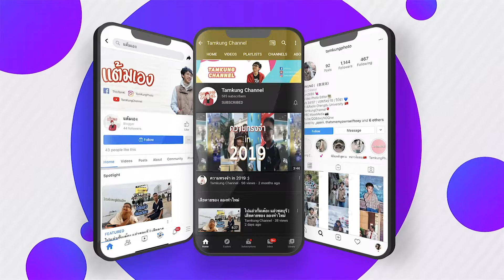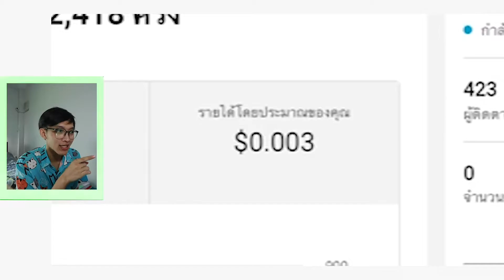TAMKUNG CHANNEL w/ 2020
เวลาล่วงเลยผ่านปี 2020 ไปเรียบร้อย ตั้งแต่ต้นปีพวกเราก็พบกับความยากลำบากต่างๆ ไม่ว่าจะเป็นเรื่องโรคโควิด เศรษฐกิจ การเมือง การเรียน การทำงาน นับได้ว่าเป็นที่ยากลำบากมากๆ อีกปีหนึ่ง

แต่ในเรืองราวร้ายๆ ก็มีเรื่องราวดีๆ อยู่ ตลอดปี 2020 เราได้ลองทำอะไรที่ไม่เคยทำมาก่อน ได้ทำในสิ่งที่คิดว่าอาจจะทำไม่ได้ แม้ว่ามันอาจจะเป็นอะไรที่ประหลาด แต่เราก็ผ่านมาได้

และนี่คือผลงานด้านการตัดต่อ ของ Tamkung Channel ตลอดปี 2020
หากมีข้อผิดพลาดประการใด ก็ขออภัยมา ณ ที่นี้ด้วยนะครับ และขอขอบคุณทุกท่านที่ติดตาม และคอยสนับสนุน เราหวังเป็นอย่างยิ่งว่า ในปี 2021 จะเป็นปีที่สดใสแก่ทุกคน และอย่าลืม รักษาสุขภาพ ใชสวมใส่หน้ากากอนามัย และล้างมือบ่อยๆ และขอให้ทุกท่านมีความสุขตลอดปี 2021 นี้นะครับ